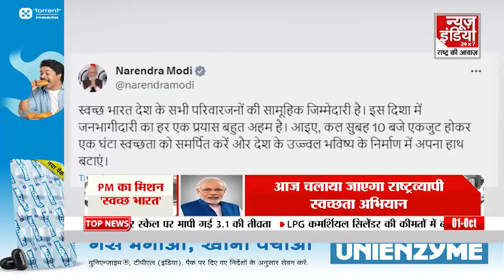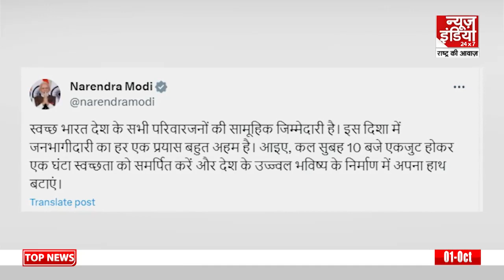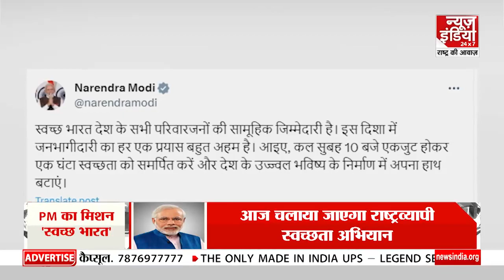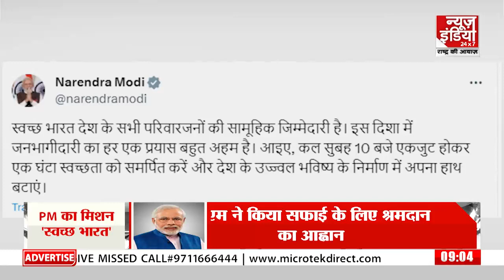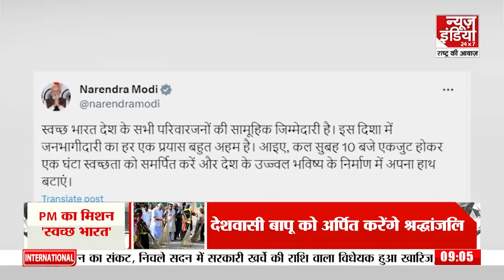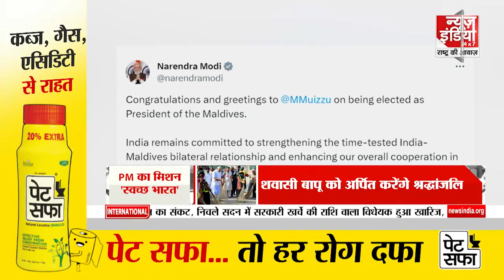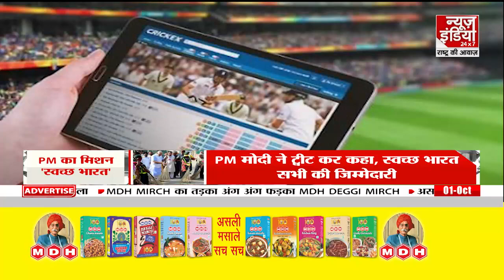PM Modi का मिशन स्वच्छ भारत |NarendraModi|SwachhBharatMission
PM Modi का मिशन स्वच्छ भारत